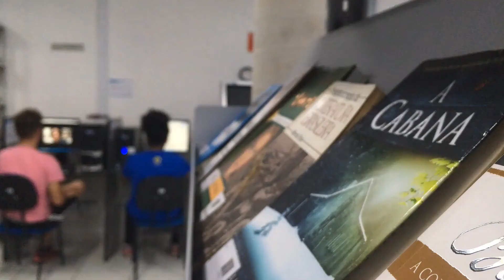Les Points Nexus - Les API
Entretien avec les API collégiaux